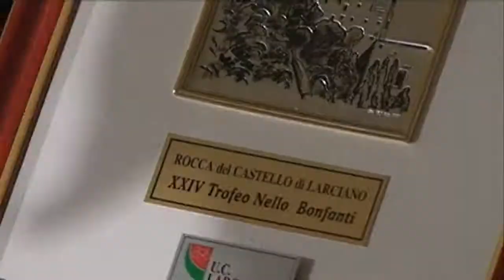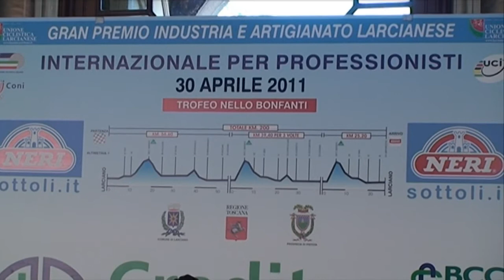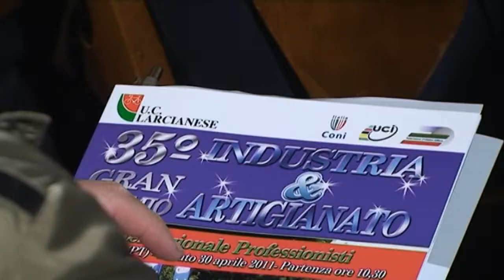Presentazione 35° G.P. Industria e Artigianato di Larciano